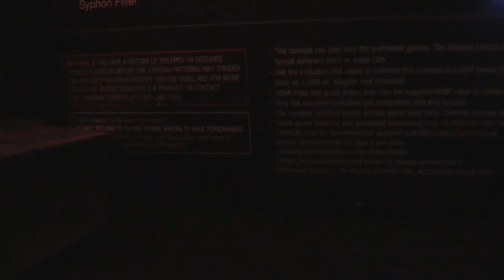CRUDE DUDES - Episode 3 - Math Problems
Cody visits Math Scott after school only to be frightened for his life.